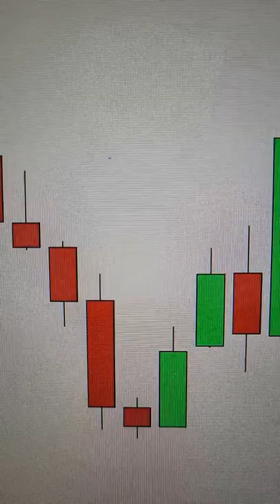3 Candlestick Trading Mistakes That Make You Lose Money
Here are some candlestick trading mistakes to avoid for beginners. If you're using candlestick trading as part of your trading strategy, you'll need to understand that not all candlestick patterns are trading signals. Avoid these common candlestick trading mistakes.